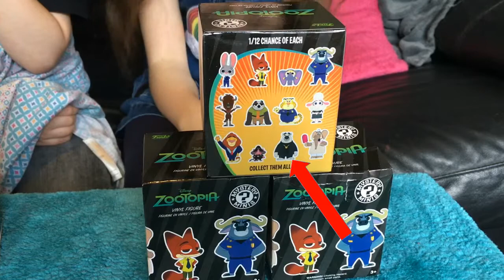Unboxing Disney Zootropolis/Zootopia Funko Mystery Minis Boxes!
Join the Thompson Trio as they unbox 10 Disney Zootropolis/Zootopia Funko Mystery Minis boxes! Find out if they get any ultra rares and which characters they get! Which character would you like to get?